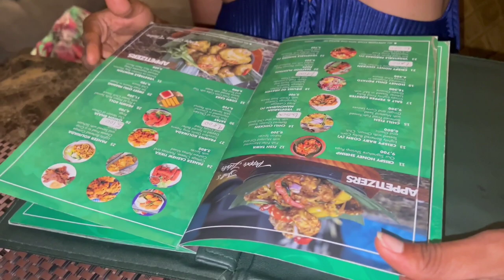Birthday Dinner at Woks Asian Cuisine Lagos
Woks restaurant
Woks by blowfish
Lagos vlog
food vlog
blowfish hotels